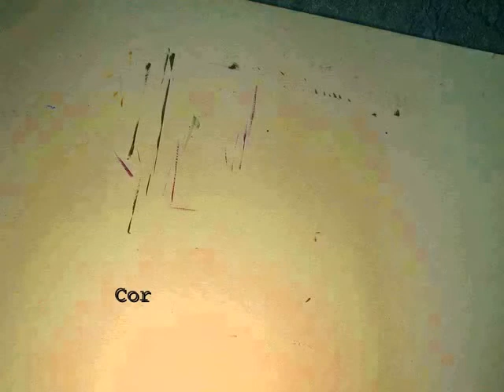Schlange - snake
Cornelia Meier & Julia Graf
ZHdk Weiterbildung FS2009
- Animation und plastisches Gestalten -